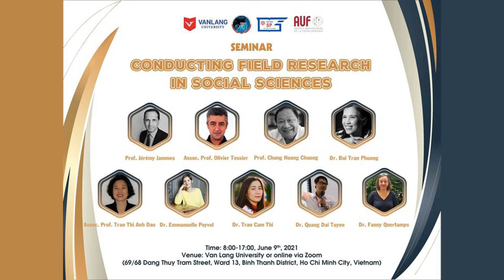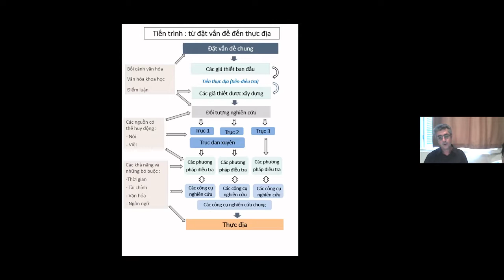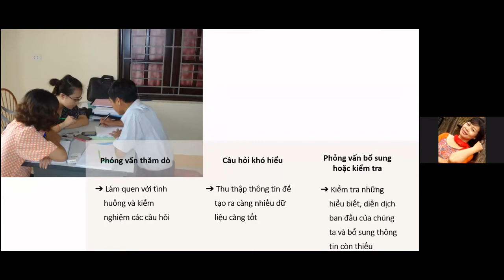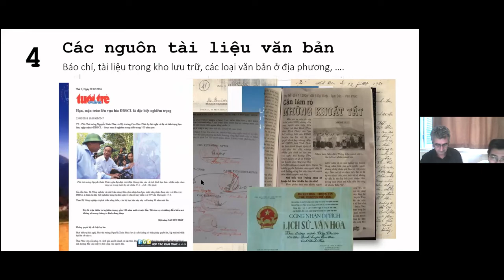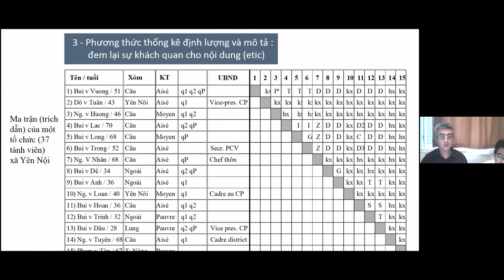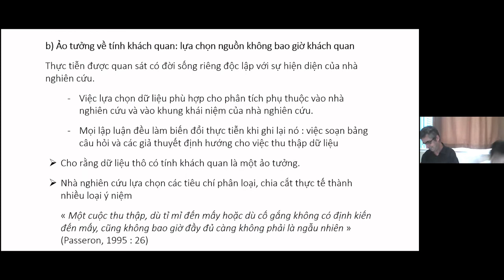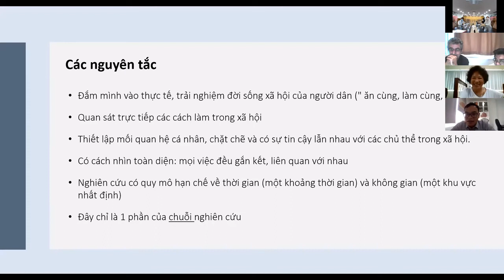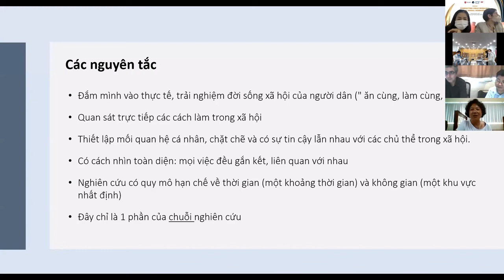#01 - Les méthodes et techniques d’enquêtes de terrain en sciences sociales / Olivier Tessier (EFEO)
Fieldwork Methods and Techniques in Social Sciences / Olivier Tessier (EFEO)

Phương pháp và kỹ thuật thực địa trong Khoa học xã hội / Olivier Tessier (EFEO)

Dans le domaine des sciences sociales dites qualitatives (anthropologie, sociologie, socio-anthropologie), l’évocation du terrain de recherche revêt souvent une forte charge émotionnelle. Il n’est pas uniquement le lieu d’enquête mais celui d’une expérience humaine souvent inoubliable provoquée par l’intrusion volontaire et imposée d’un élément étranger au groupe et à l’univers culturel de la société étudiée. Ces relations particulières que le chercheur tisse avec son terrain, c’est-à-dire avec l’environnement social et naturel avec lequel il interagit, vont inévitablement influencer sa démarche problématique et parfois la transformer radicalement.
Dans cette intervention, je présenterai brièvement les quatre formes de production de données qui sont généralement combinées dans les enquêtes de terrain en socio- anthropologie : 1 - « l’observation participante » (l’insertion prolongée de l’enquêteur dans le milieu de vie des enquêtés) ; 2 - « l’entretien » (les interactions discursives délibérément suscitées par le chercheur) ; 3 - « les procédés de recension » (le recours à des dispositifs construits d’investigation) ; 4 – « la collecte des sources écrites ». Dans un second temps, j’aborderai quelques principes méthodologiques : 1 - point de vue etic / point de vue emic ; 2 - l’analyse de discours : le point de vue des acteurs ; 3 - modalités de recension quantitatives et descriptives : objectiver le discours ; 4 - La combinaison des données.
Enfin, une précision d’importance : cette phase de collecte et d’analyse des données ne représente qu’une facette du cycle complet de la recherche en sciences sociales qui part de l’élaboration de la problématique pour s’achever avec la rédaction d’une thèse, d’un rapport, d’un article
« Faire du terrain en sciences sociales » est un séminaire méthodologique organisé par Emmanuelle PEYVEL avec le soutien de l'IRASEC, de l'université de Van Lang, de l'université de pédagogie, de l'agence universitaire de la francophonie (AUF) et du Architecture and Research Center (ARC).
9 et 10 juin 2021 - Văn Lang University